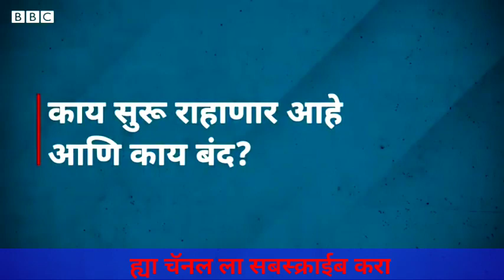Marathi#lokmatजाणून घ्या महाराष्ट्र मध्ये कर्फ्यु मध्ये काय चालू काय बंद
कोरोना व्हायरसचा प्रादुर्भाव रोखण्यासाठी राज्य सरकारने आता कठोर पावलं उचलण्यास सुरुवात केली आहे.याच पार्श्वभूमीवर आज मध्यरात्रीपासून अत्यावश्यक सेवा वगळता संपूर्ण राज्यात 31मार्चपर्यंत संचारबंदी लागू करण्यात आली आहे. पाहुया संचाकबंदीत नेमकं काय सुरु राहणार आणि काय बंद राहणार? ___________